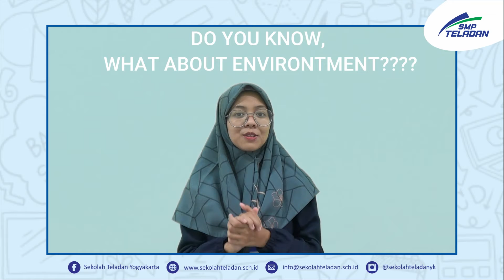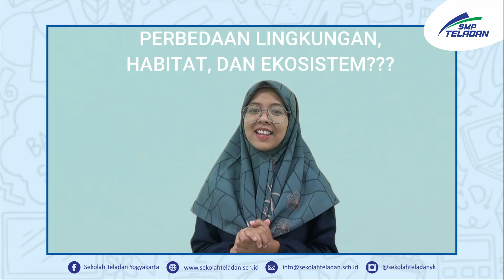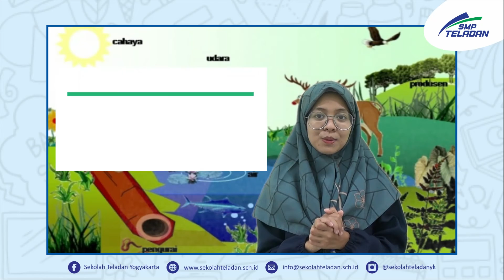IPA (LINGKUNGAN)-BUNDA ATIN-KELAS 7